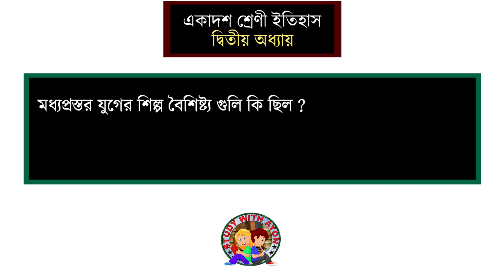class 11 history suggestion 2021 | class 11 history chapter 2 important questions